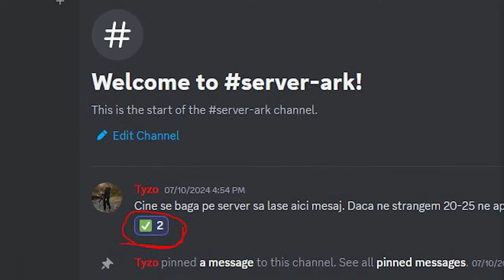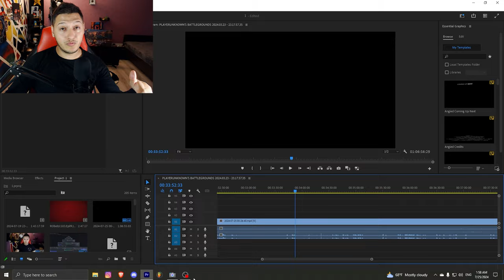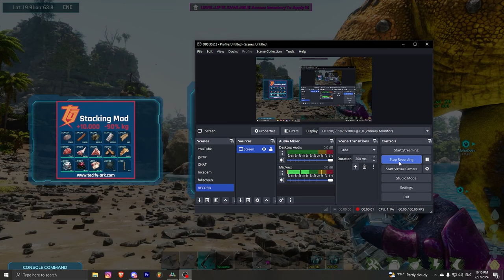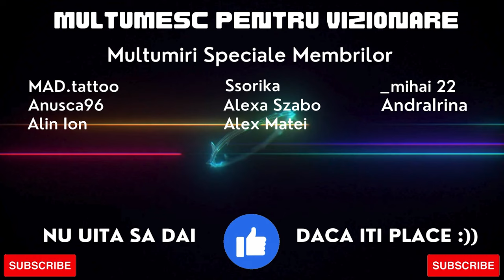Primal Chaos ~ THE MOVIE ~ Part.01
Specificatii PC:

48 GB RAM Corsair
Microfon Maono.